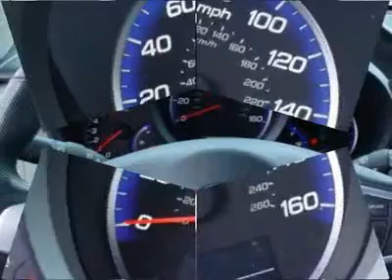2008 Acura RDX - Sport Utility Columbia SC 253149A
2008 Acura RDX  - $22990

JT's KIA
230 Killian Commons Pkwy

Pick up this Alabaster Silver Metallic 2008 Acura RDX, available today at JT's KIA. Featuring Automatic transmission, it has 59261 miles. This could be the one you've been searching for.